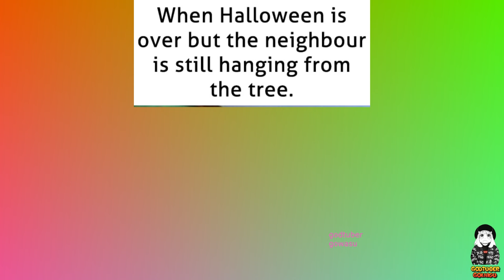Anime Memes 2024